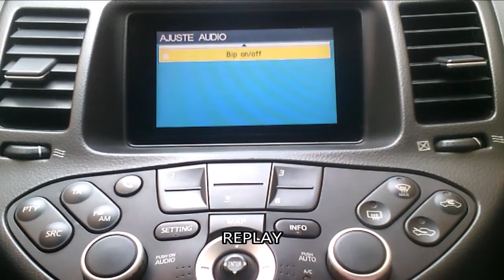Quitar sonido Bip Nissan Primera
Desde ajustes audio podemos desactivar o activar el pitido "bip" que se escucha al pulsar las teclas o cuando aparecen los avisos en pantalla.